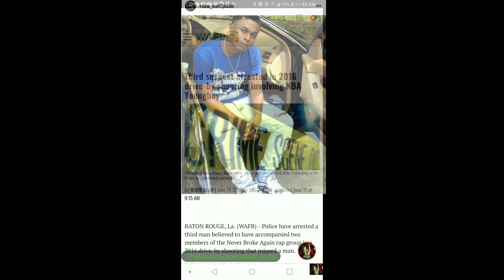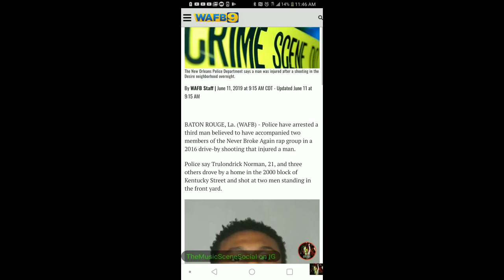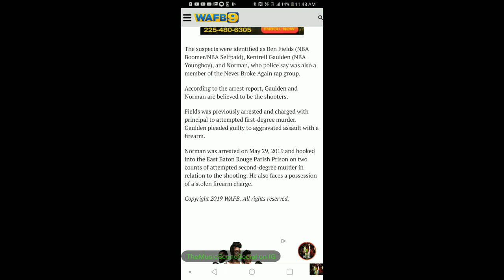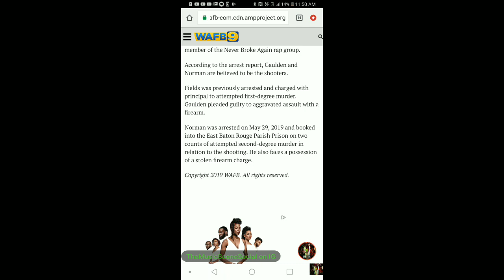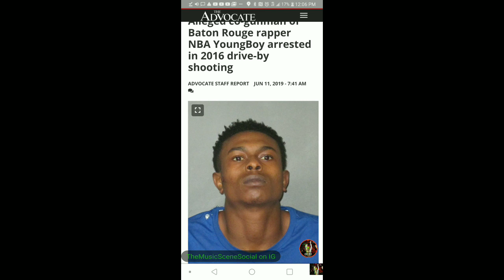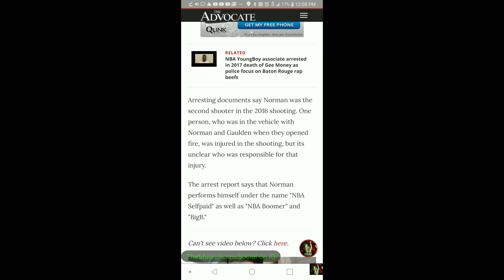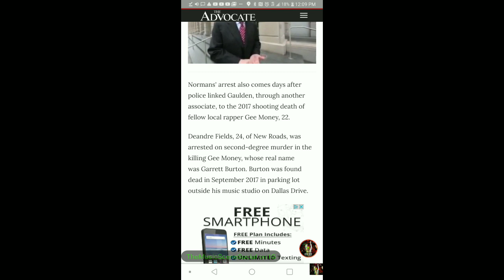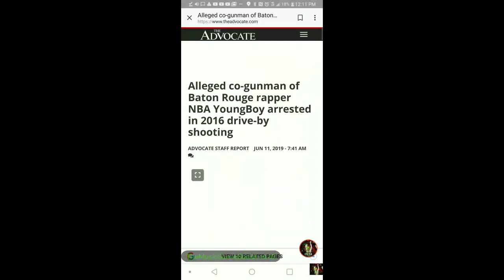NBA Self Paid Arrested🔗: Is There A Mole In The Camp?🐀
NBA Self Paid Arrested🔗: Is There A Mole In The Camp?🐀NbaYoungboy